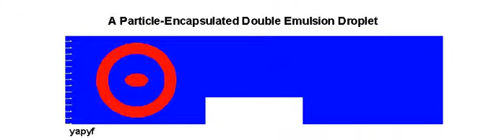FFFS 1 Particle-Encapsulated Double Emulsion Droplet website.avi